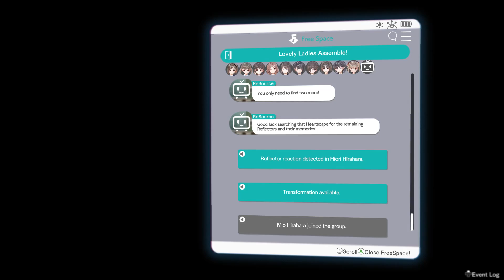Blue Reflection Second Light Gameplay Playthrough Ep13 - Hirahara Sisters (PC) (Full Game)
New character approaches. This video contains Gameplay and Playthrough with No Commentary, recorded in 1080p 60fps on PC.

0:00 Classroom
6:43 Pool Crafting
9:38 Pool
16:07 Crafting
18:00 Hiori
26:45 Hiori's Heartscape
50:15 Second Level
1:06:09 Tyrfing & Dyneslave Boss
1:1053 Boss Ended
1:15:46 Chapter 7

“As the last summer day fades, all is illuminated.”
With gorgeous translucent designs by Mel Kishida, as well as a story that depicts the youth of lifelike girls, based on a theme of human identity and bonding, a new title in the BLUE REFLECTION series is here!

Story
Under a piercing blue sky, surrounded by crystal clear water, the sun scorched Ao Hoshizaki's skin.
Gazing at the summer scenery, it seemed as if the girl was left behind in a world that she had wandered into.
At a school adrift in the distance, there lived three girls who had lost their memories.
The only thing they could remember was their names.
Ao, shrouded in confusion, begins to lead a strange communal life with the girls as they seek clues about a way to return to their original world.

One day, in this world where the school was surrounded by nothing but water, a path that led to new scenery suddenly appeared.
At the end of the path was a mysterious location, where familiar things existed inexplicably.
In order to grasp the situation, the girls decided to venture forward, but as soon as they took their first steps, they encountered a monster they had never seen before.
But just when they thought things had become hopeless, the girls obtain a mysterious power.

In a world that seemed to be trapped in summer, young girls have lost their memories.

If the girls solve the mystery, what will they obtain?